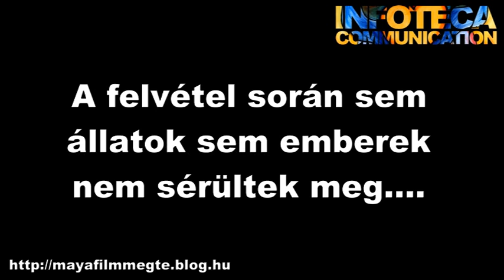Werk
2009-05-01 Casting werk